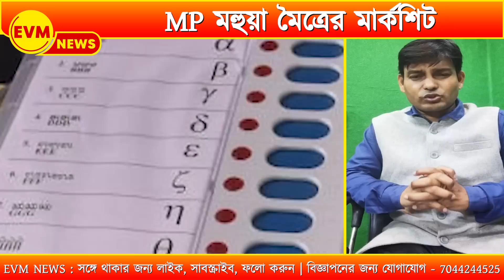MP মহুয়া মৈত্রের মার্কশিট